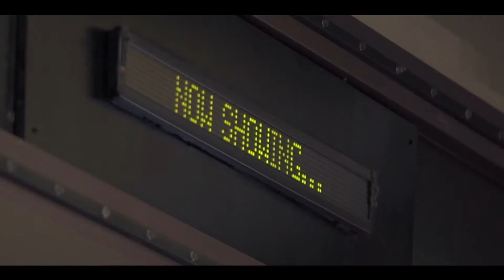Temeku Cinemas Promo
Welcome to Temeku Cinemas!
Temeku Discount Cinemas offers $3.95 matinee movie ticket & $4.75 evening movie tickets every day, all day! The best entertainment value in town. New movies at unbeatable prices, an amazing all-digital cinema experience, Coke Freestyle soda machines and $1 off beer and wine from 3pm-6pm!